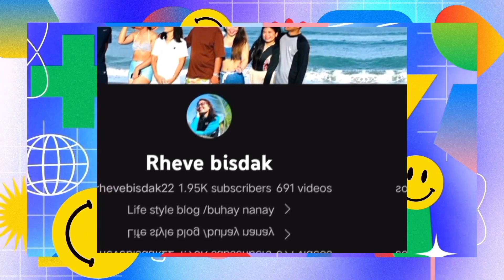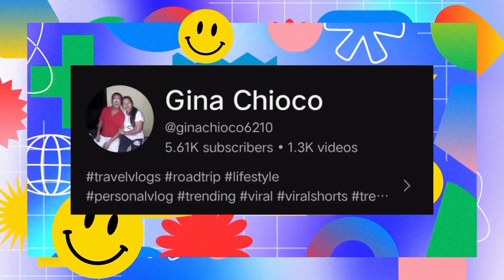Araw Ng Barangay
Maisan ni Insoy atbp tackles mostly on CORN 🌽 FARMING and FARM LIFE and other stuff